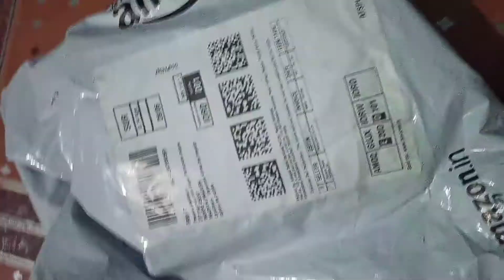Pubg Gaming Headphone | Gaming Headphone Giveaway | Pubg Mobile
pubg mobile,
8 plus pubg mobile,
pubg mobile iphone,
iphone 8 plus pubg mobile,
handcam gameplay,
1 vs 4 pubg mobile,
best loot gameplay,
cod mobile,
pubg mobile high kill gameplay,
pubg mobile best rush gameplay,
best gameplay today!! | solo vs squad | pubg mobile

pubg gameplay pubg gameplay commentary pubg gameplay video pubg gameplay tamil pubg gameplay mobile pubg gameplay live pubg gameplay in hindi pubg gameplay dynamo pubg gameplay malayalam pubg gameplay pc

battleground mobile india season 1 royal pass leaks,royal pass season 1 battlegrounds mobile india,pubg mobile india season 1 royal pass,pubg mobile season 1 rp leaks,World best pubg Account,Arduzai,Keshav Gamer,pubg mobile lite old gameplay,Season 20 royal pass giveaway